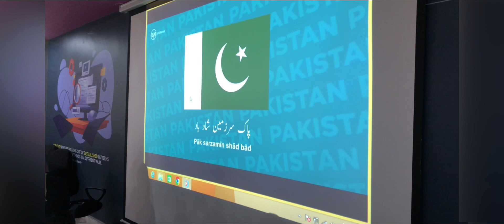Power of Belief by Dr Umar Hamid | A Fruitful Training Session At Superior University Sargodha